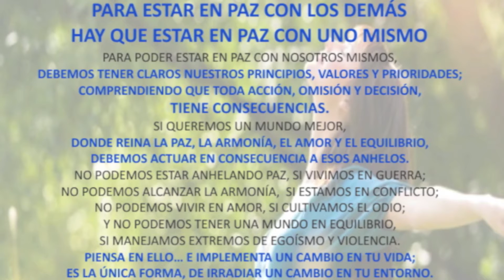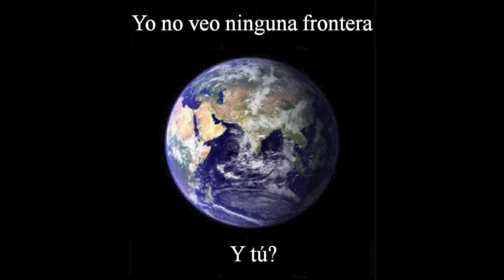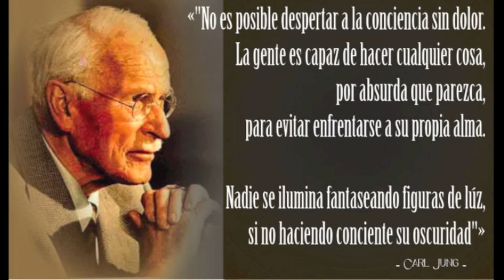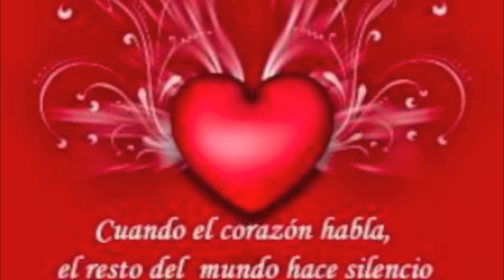Abre los ojos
Spirit rock